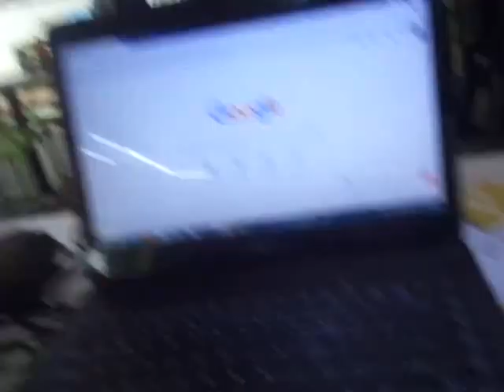UMAI MENIKMATI MINUM PETANG @SYED MAJU 06021446H 11082024